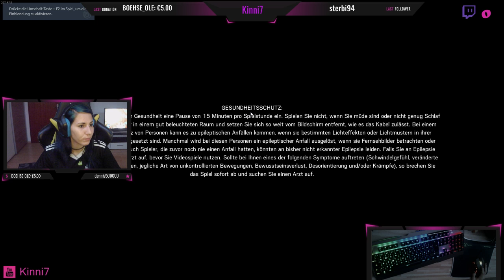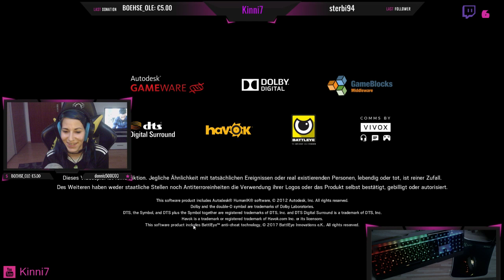[GER] [18+++] [♥♥♥] [26.11.18]